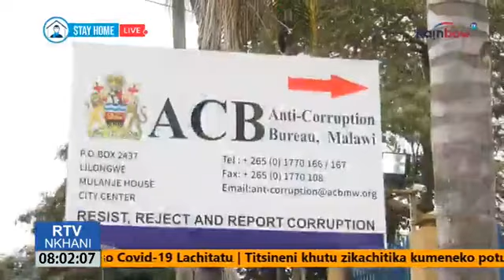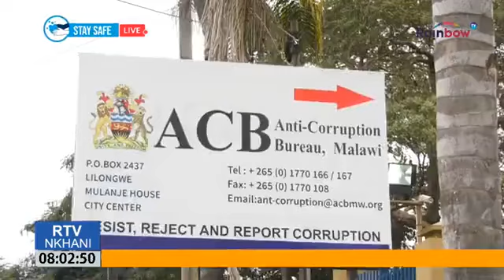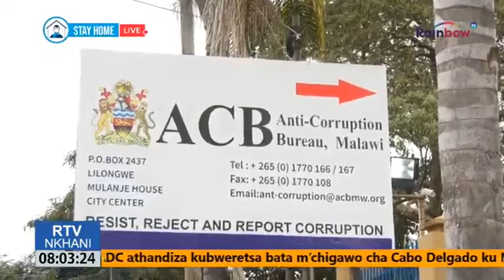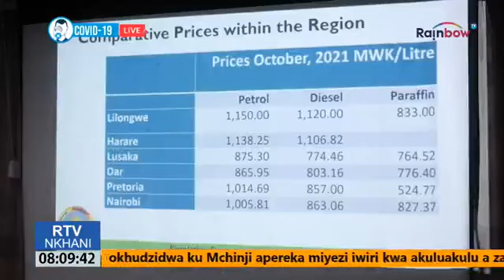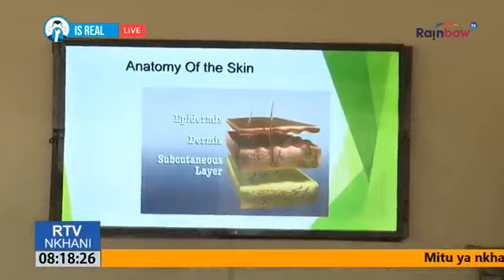NKHANI zavuta Mkati mwa sabata imenei